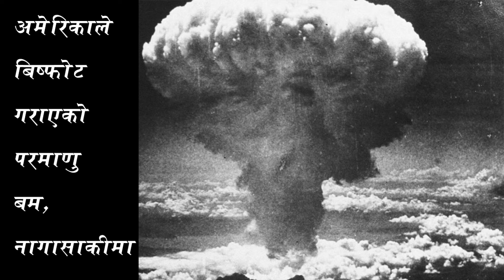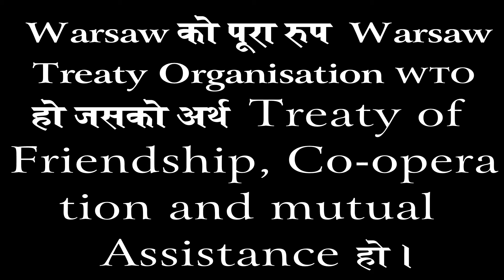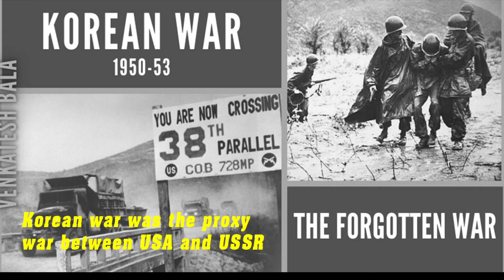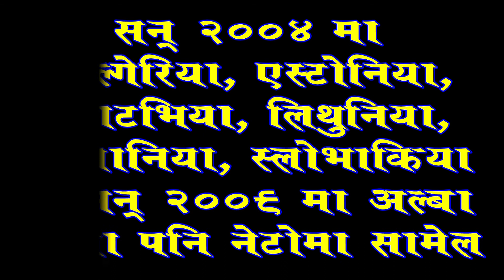के हो वारसा सन्धी ? वारसा सन्धी भनेको के हो ? Warsaw Pact in Nepali.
Warsaw को पूरा रुप Warsaw Treaty Organization (WTO) हो।  जसको अर्थ Treaty of friendship, cooperation and mutual assistance अर्थात् मैत्री, सहयोग तथा परस्पर सहायता सन्धी हो।
           वारसाको शुरुवातमा सोभियत संघ, पोल्याण्ड, पूर्वी जर्मनी, चेकोस्लोभाकिया, हंगेरी, रोमानिया र बुल्गेरिया रहेका थिए।
            वारसाको स्थापना नेटोको बिरुद्धमा सन् १९५५ गरिएको थियो जसको उद्धेश्य नेटोमा संलग्न देशहरुको यूरोपमै प्रतिकार गर्नु थियो।